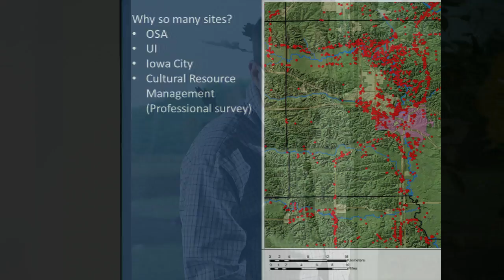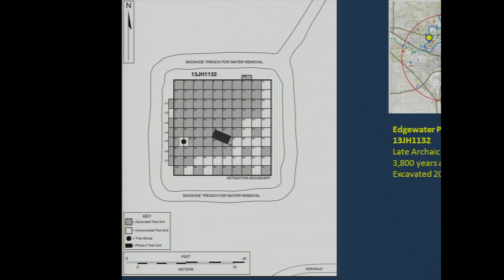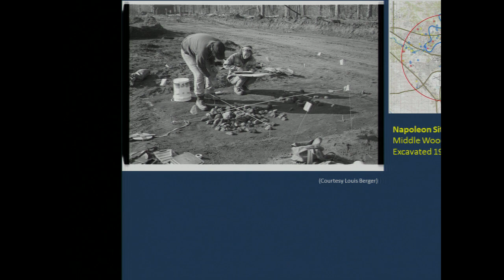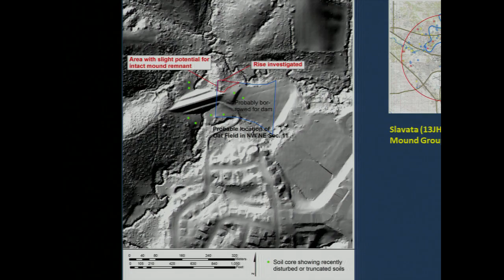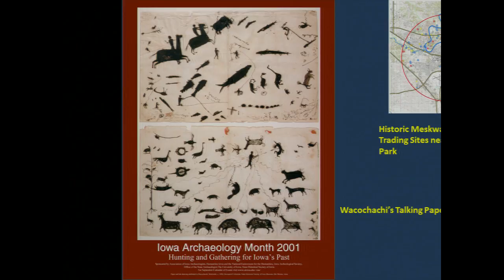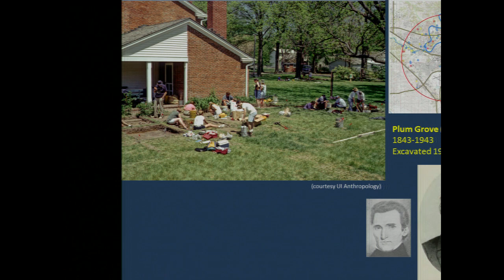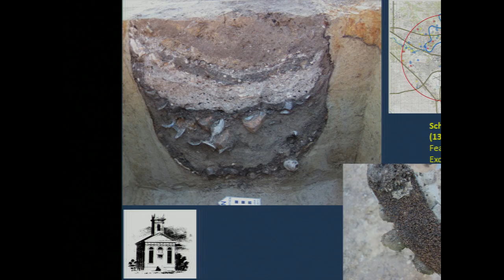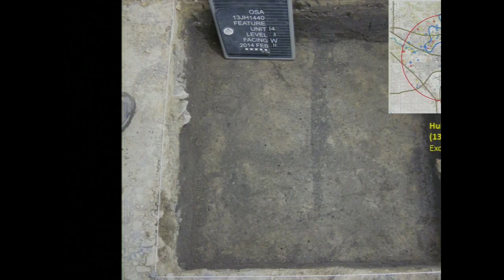UI Explorers Lecture - March 27, 2014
William Whittaker of the University of Iowa Office of the State Archaeologist discusses "The Archaeology of Iowa City" on March 27, 2014 at the UI Museum of Natural History.